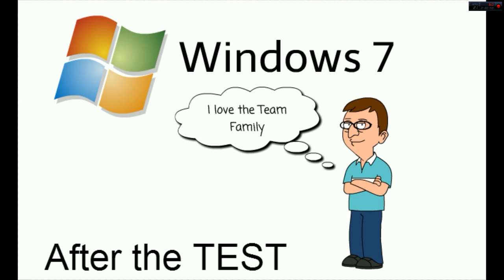Isaac The Dictator: Isaac goes to Summer School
(Inspired by AGK82) +17-L The school year ends but not for Isaac. He is given a choice to go to summer school or go back to the 8th grade. Isaac chooses summer school and wants to get revenge on his school (again). This is Taylor and Cary's Cameo Appearances.